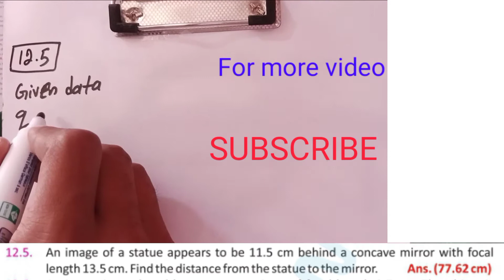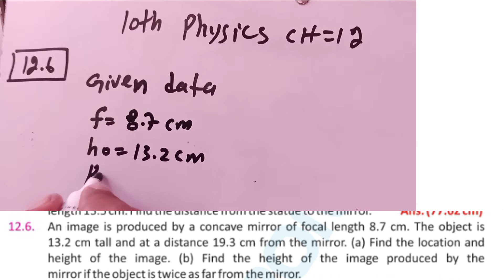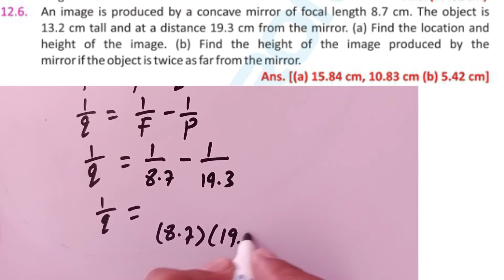10th Physics Solved Numerical | Physics Numerical of 10th Class | 10th Physics chapter 12 Numerical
10th Physics Solved Numerical | Physics Numerical  of 10th Class | 10th Physics chapter 12 Numerical,
Concept ki duniya,
physics solved Numerical solution,